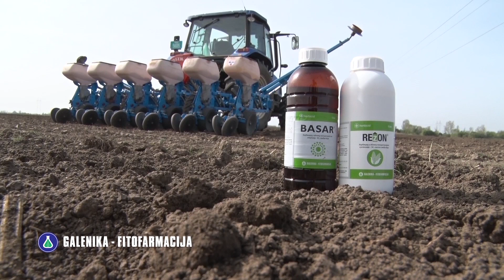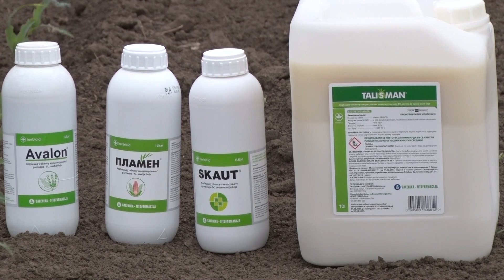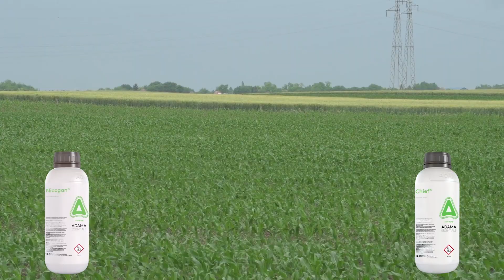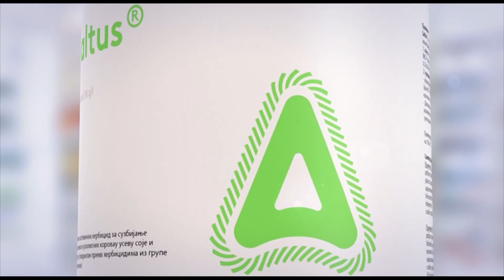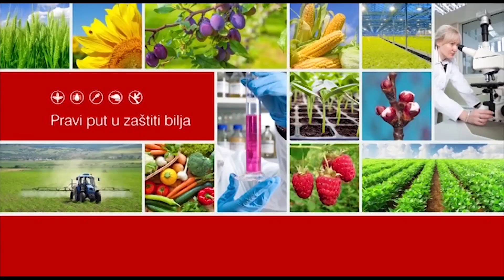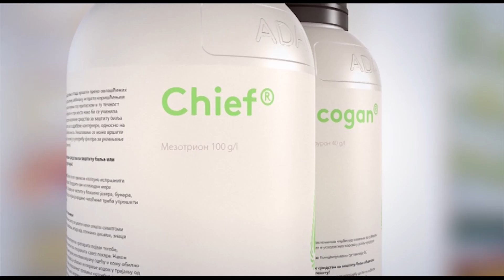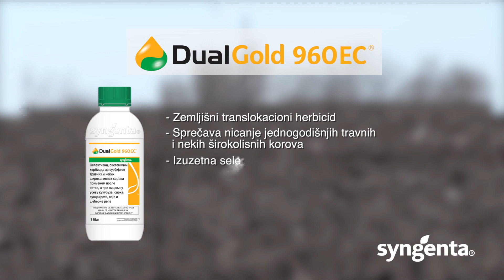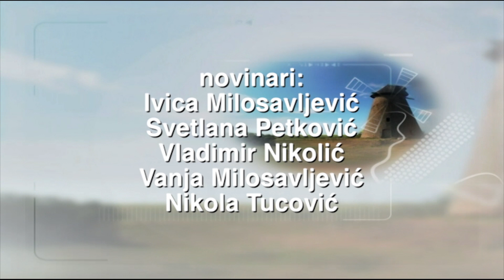Poljoprivredna emisija Farma 750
U pripremi 750. izdanja emisije Farma novinarske ekipe tragale su za odgovorima na sledeća pitanja:
Kakva to pošast zadaje muke domaćim krompirašima?
Čemu se ove sezone nadaju trstenički povrtari?
Ko su preostali kalemari u dolini Zapadne Morave?
Na koji način bi poljoprivrednici trebalo da se zaštite tokom hemijskih tretmana njihove proizvodnje?
Takodje ste u prilici da pogledate šta nude kompanije: Syngenta, Galenika Fitofarmacija i Adama.